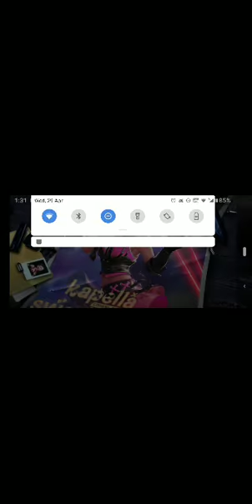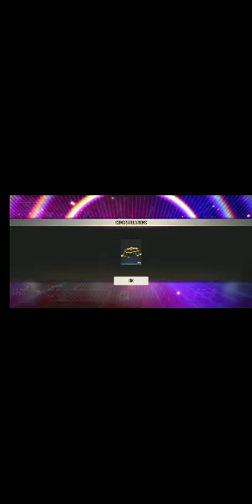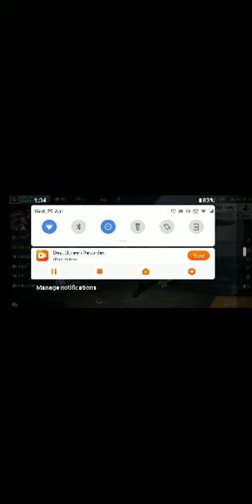My first game play and sorry for not very good screen